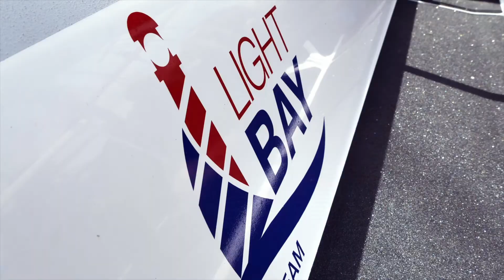Melges 32 World League 2019 - Puntaldia - Lightbay Sailing Team